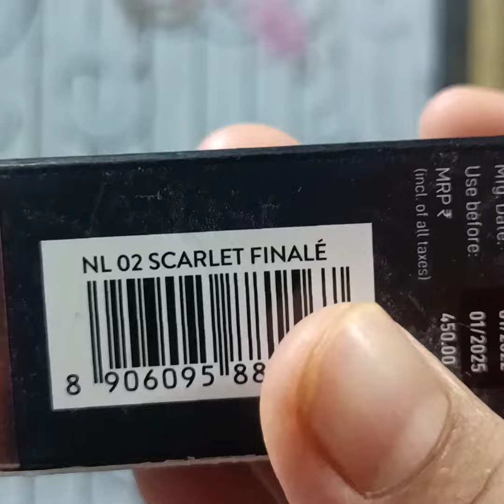My new nailpolish collection 💅 Manish Malhotra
Created by InShot My glamm Manish Malhotra